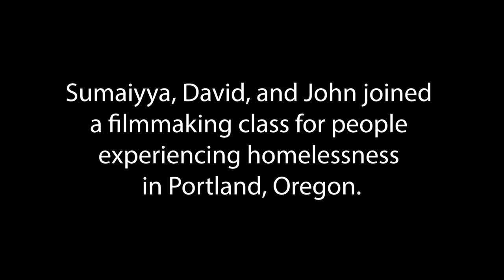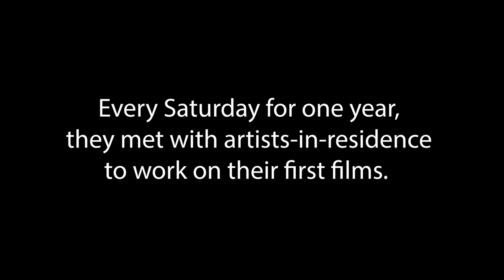Live Out Loud Official Trailer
Directed by: Melissa Gregory Rue

LIVE OUT LOUD is a documentary film by FreshFly, that tells the story of two groups of students coming together to learn how to tap dance and how to listen.